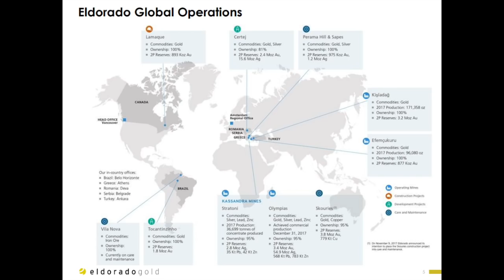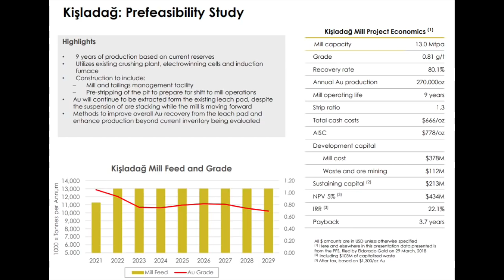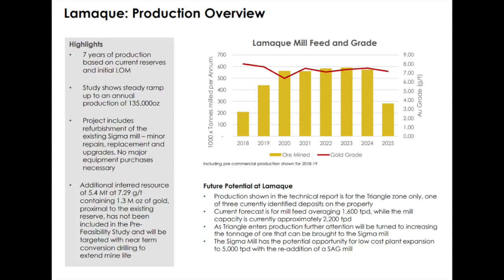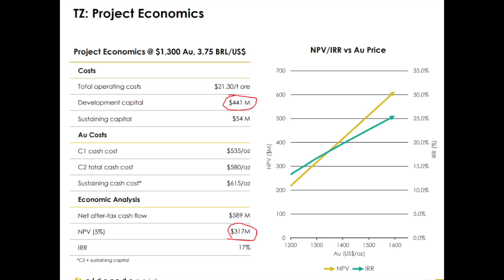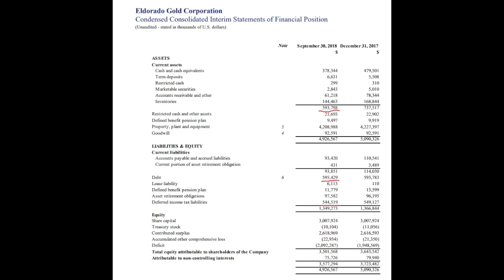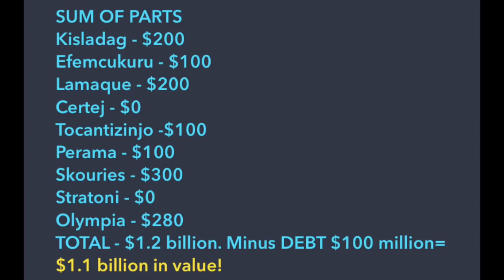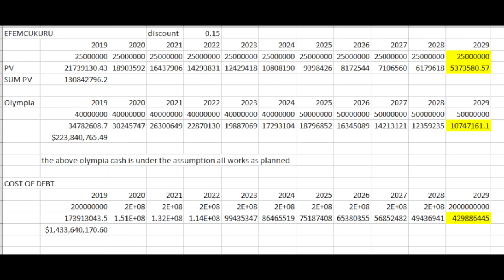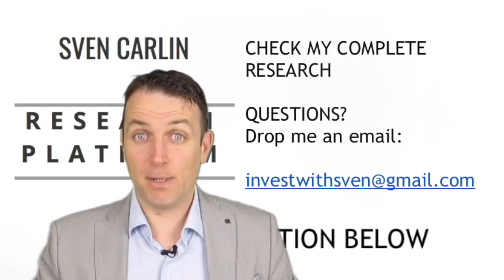ELDORADO GOLD STOCK ANALYSIS - EGO STOCK EXPLAINED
Eldorado gold stock analysis - a detailed video on EGO stock and a sum of parts valuation of the company.

I am also a book author:
Modern Value Investing book: